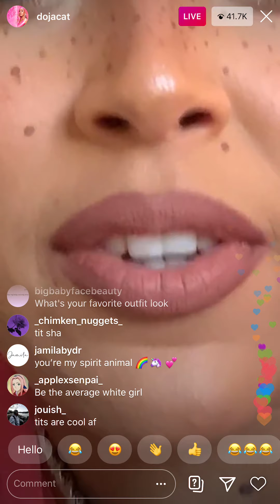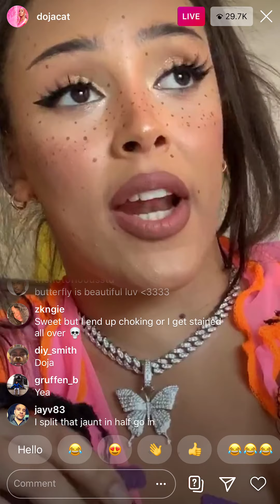DOJACAT ANNOYING HER FANS SAYING TITS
DOJACAT INSTAGRAM LIVE